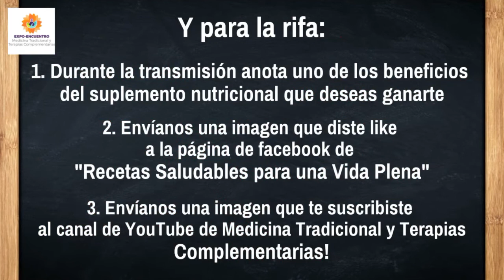📣Apúntate a la Rifa♥️ Hoy! Domingo día del amorrrss♥️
📣Apúntate a la Rifa♥️

Hoy! Domingo día del amorrrss♥️

Se rifarán:
♥️2 estevias
♥️ 2 clorofilas
♥️ 1 bionat antioxidante GNH

🌹Hoy a las 18:00 (horario CDMX) ve la clases COCINA SALUDABLE por Facebook live, con el siguiente Menú Nutritivo:

🌱Batido para limpiar el colon
🍍Agua de piña con perejil
🍔Hamburguesas de Quinoa y Berenjena

Y para la RIFA! Sigue estos sencillos pasos:

❤️ 1. Escribe durante la transmisión uno de los beneficios del producto nutricional que deseas ganarte!

❤️ 2. Envíanos una imagen que diste like a la página de facebook de Recetas Saludables para una Vida Plena!